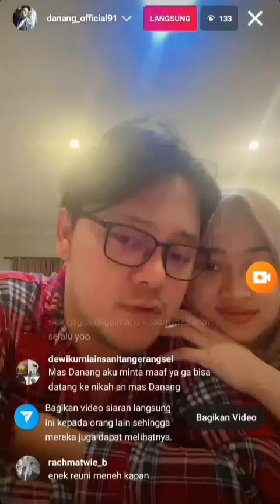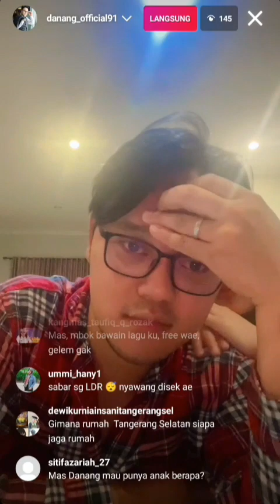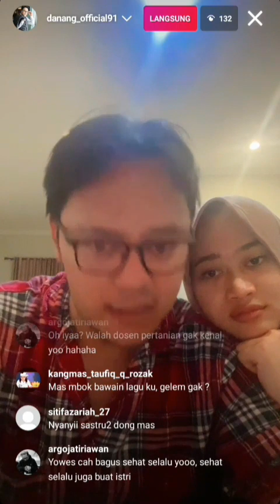Danang dan Nura live tengah malam, disapa anggota DPR RI